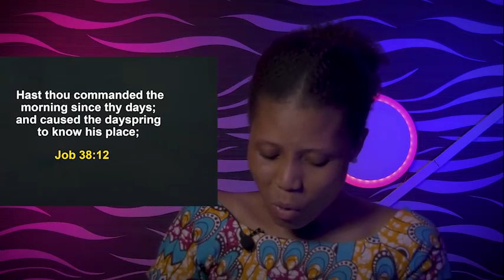MONDAY MIDNIGHT BLESSINGS, 6TH MARCH 2023 - Apostle Joshua Selman Good Word